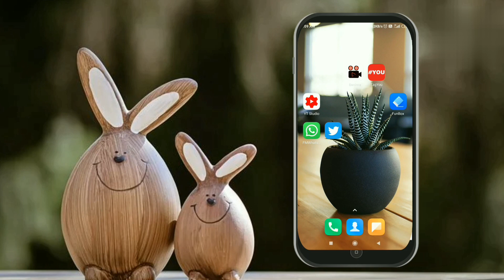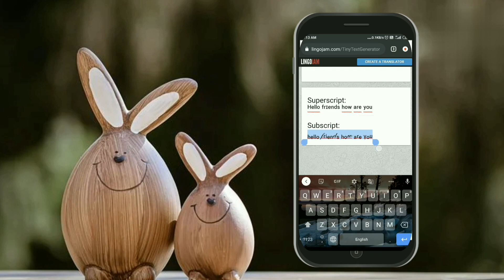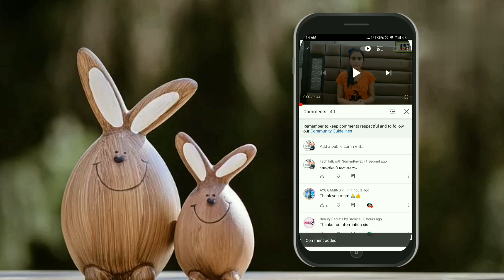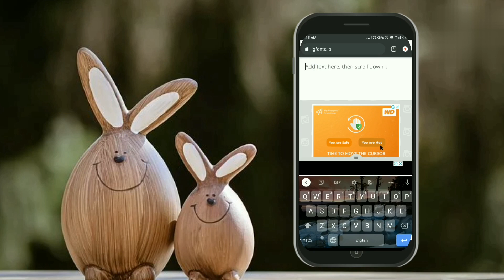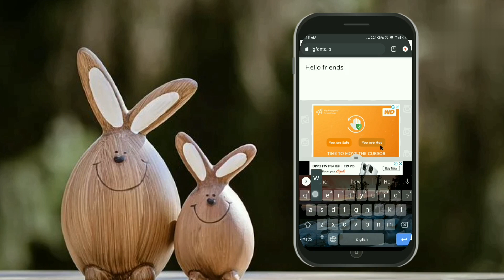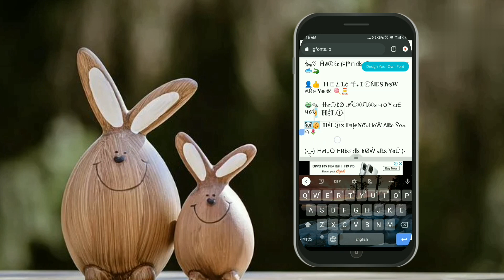How To Make Tiny Comments On Youtube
hello friends Wellcome to my youtube channel "tech talk with Suman rawat" friends es video main hum janenge ki kaise aap kisi bhi social apps like whatsapp, instagram, youtube, Facebook per tiny unique stylish comments text use ker sakte hain, so janane ke liye video full watch kare,